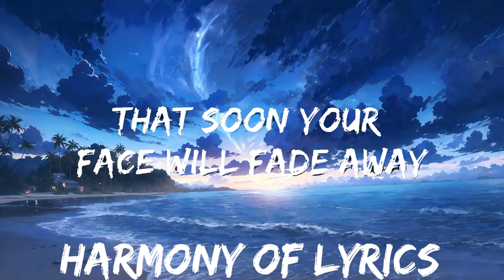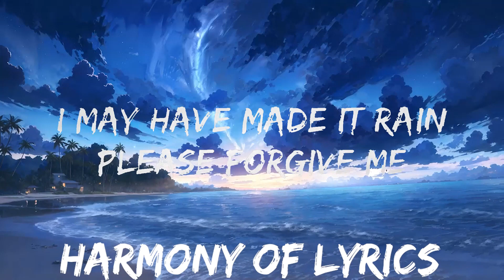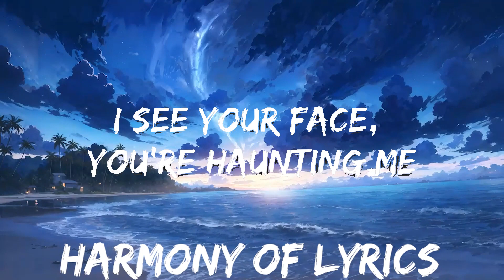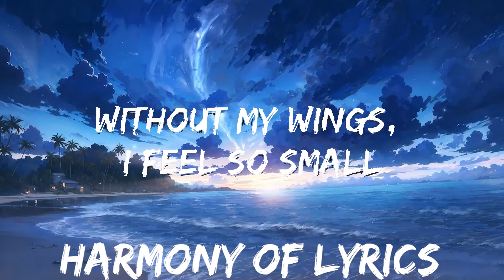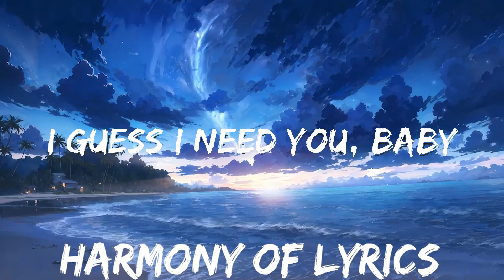Britney Spears - Everytime (Lyrics) | 25mins - Feeling your music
🎤 Lyrics: Britney Spears - Everytime

[Verse 1]
Notice me, take my hand
Why are we strangers
When our love is strong?

[Chorus]
Every time I try to fly, I fall
Without my wings, I feel so small

[Verse 2]
I make believe that you are here
It's the only way I see clear
What have I done?
You seem to move on easy

[Chorus]
I see your face, you're haunting me